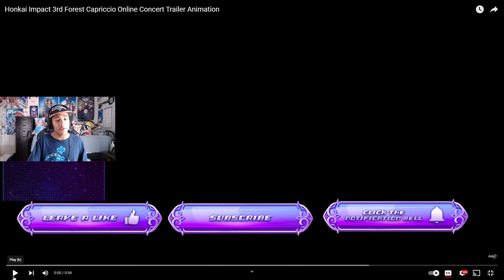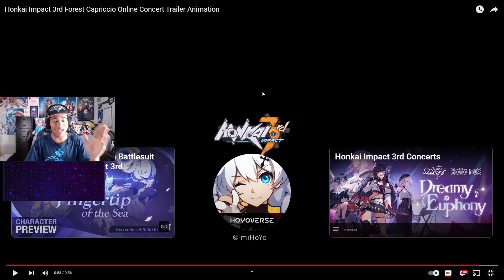A NEW CONCERT?!? | My reaction of Honkai impact 3rd Forest Capriccio Trailer Animation!(Livestream)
I Can't wait for this concert!!! Enjoy this short reaction trailer!!

You guys want to see more my honkai impact reactions videos?

And CLICK THE NOFICATION BELL!!! SO YOU WON'T MISS VIDEO IN THE FUTURE!

And Follow me on:

Twitter you guys want to get updates from me!)

TikTok (to enjoy my Gaming videos!!)

Credits:
Outro: VeenaVieraVisuals